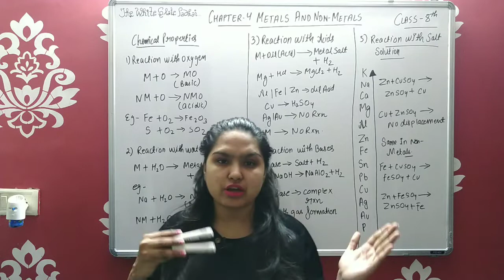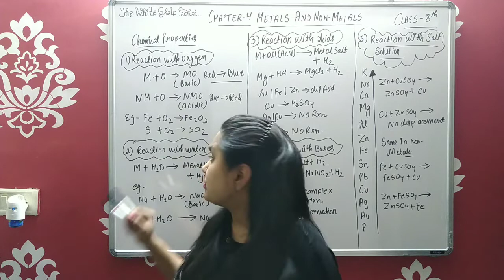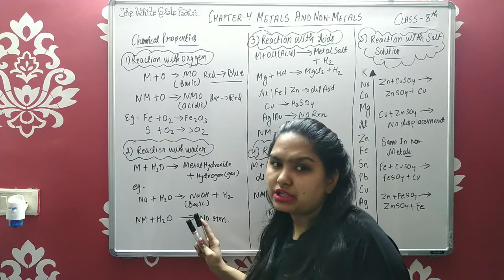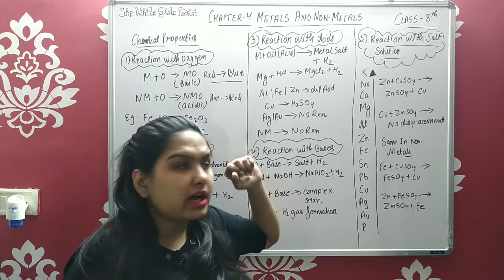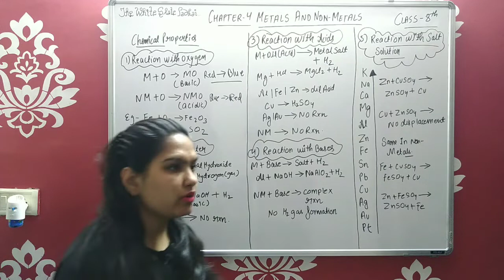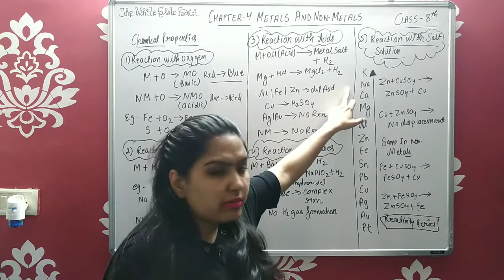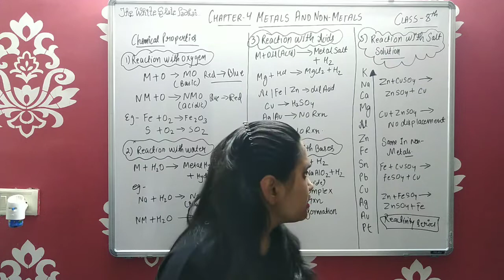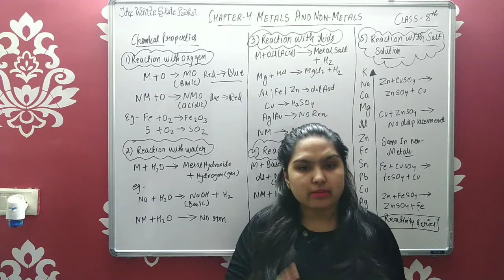Class 8 Science Chapter 4 Metals and Non Metals Part 4 Chemical Properties of Metals and Non Metals